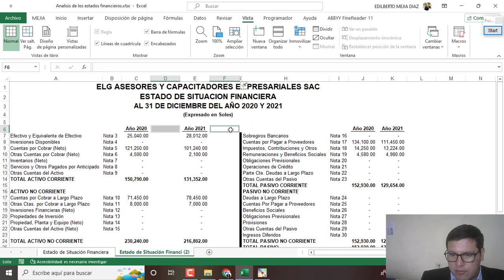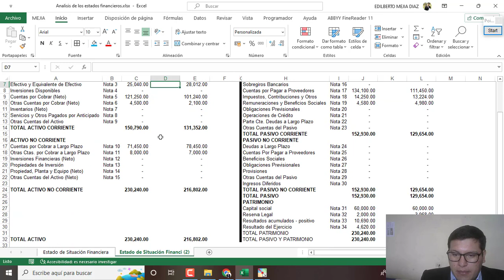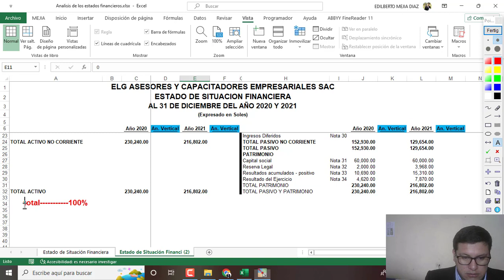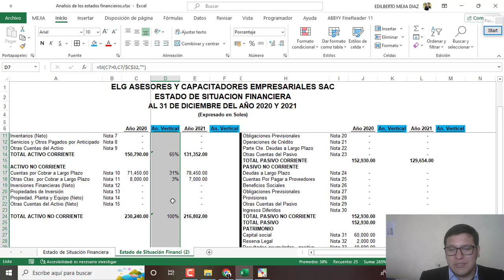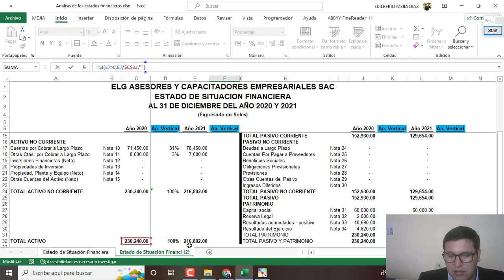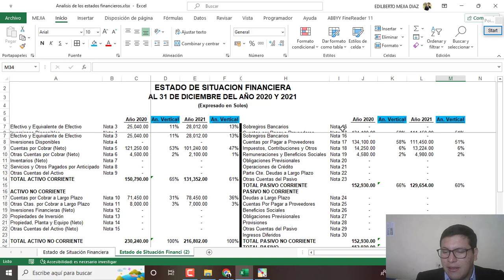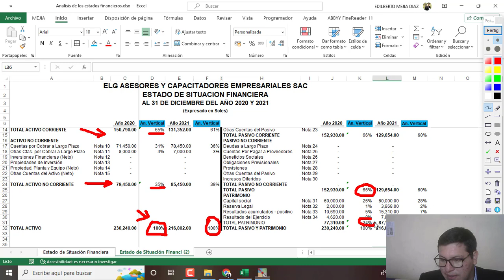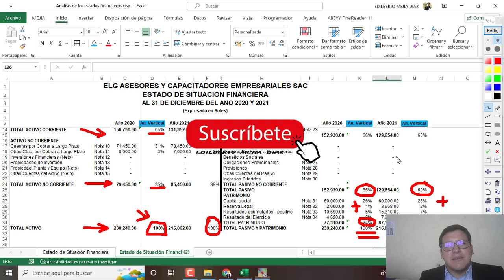Cómo realizar el Análisis Vertical de los Estados Financieros - Bien Explicado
Análisis vertical de los Estados Financieros
Consideraciones para el análisis vertical de los estados Financieros
Análisis Vertical de los EEFF
Análisis Vertical del los Estados Financieros caso practico bien explicado
Descargar análisis vertical de los estados financieros en Excel
Descargar caso practico en Excel análisis vertical
Análisis Vertical .xls